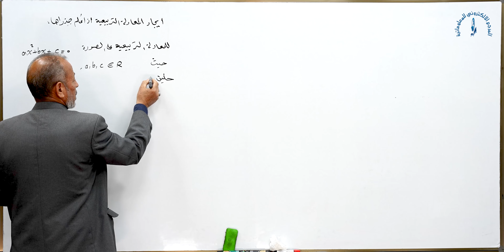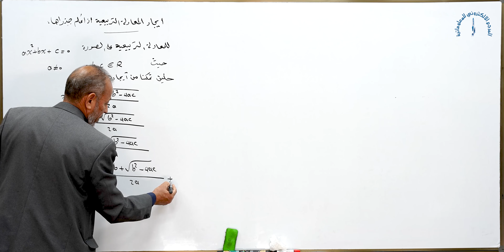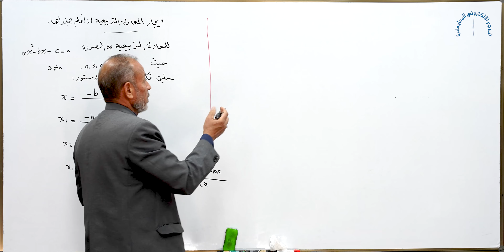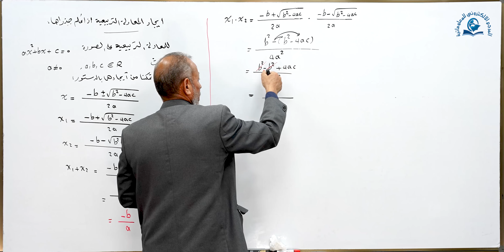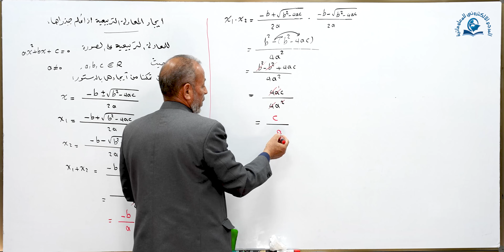مادة الرياضيات للصف السادس الاعدادي : ايجاد المعادلة التربيعية اذا علم جذراها